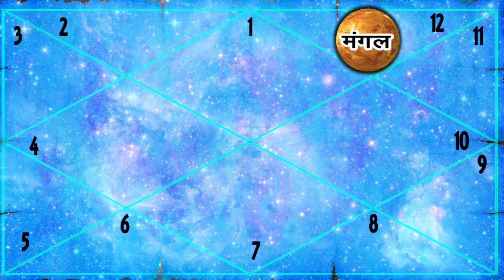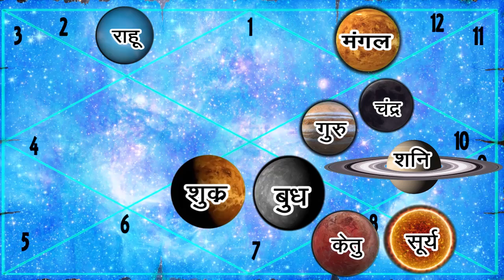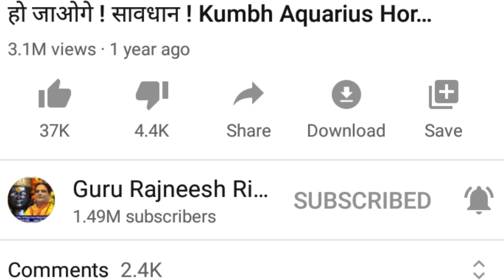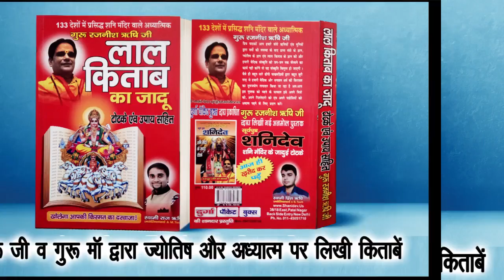आज का राशिफल 22 November | Daily Rashifal 22 November | Dainik Rashifal in Hindi | Horoscope Today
00:01 Panchang
03:06 Mesh rashi
06:26 Vrishabh rashi
10:10 Mithun rashi
14:40 Kark rashi
19:17 Singh rashi
21:44 Kanya rashi
24:35 Tula rashi
27:20 Vrishchik rashi
33:01 Dhanu rashi
35:01 Makar rashi
38:49 Kumbh rashi
42:01 Meen rashi
20:08 Upay

प्रिय भक्त,

!! जय शनिदेव !!

गुरुमा रुक्मणी
स्वामी ऋषि

Important PS:

1. If you do not Trust / Like our Video, please do not watch our Videos.
2. All the disputes / legal matters related to our Video will be subject of Jurisdiction of Delhi, Govt. of India only.
3. All the information of this video (आज का राशिफल) is published by us in good faith and for general information purpose only. This channel, video or Publisher of this Video do not give any guarantee about the completeness & accuracy of this information